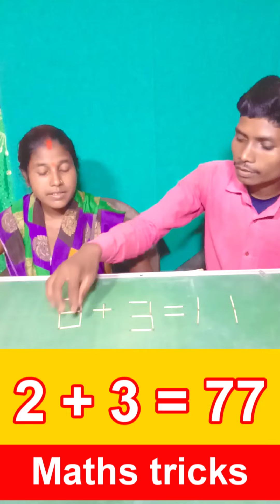2+3=77 इस समीकरण को दो स्टिक से ठिक करो तो जाने | Mind Puzzle Game #@Puzzlemanplay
2+3=77 इस समीकरण को दो स्टिक से ठिक करो तो जाने | Mind Puzzle Game #‎@Puzzlemanplay

Doston aaj kuchh naya shikho